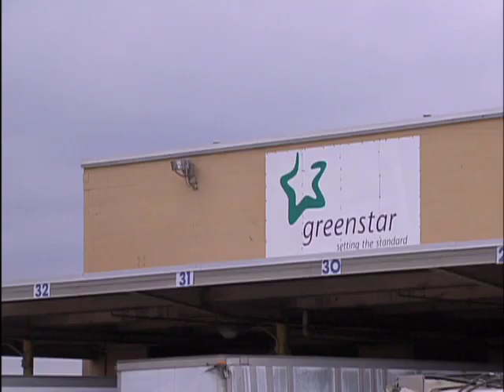Free Shredding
A lot of people have concerns about identity theft, so they think twice about throwing old bank statements or credit card bills in the trash. The City of Irving has a way to dispose of them safely—and it's free.